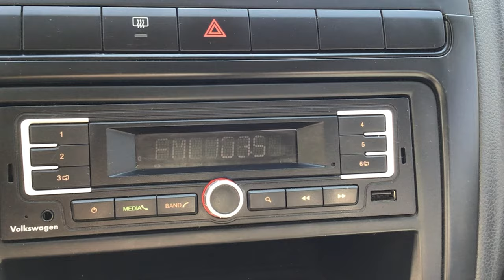Volkswagen / Vento/2017 - 3035